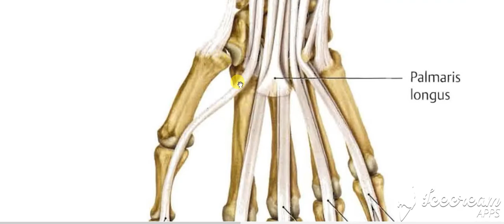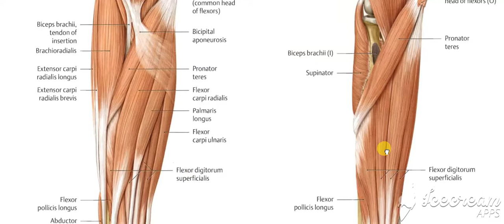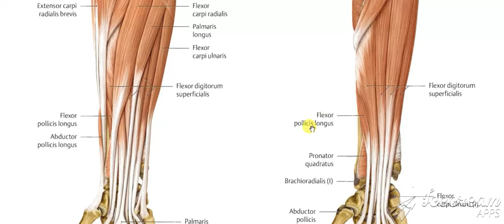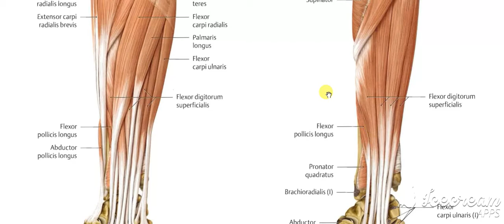Forearm muscles 3